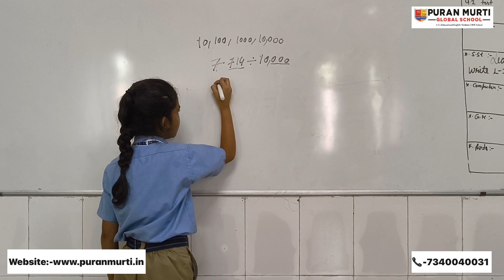Solution Without Actual Divison //Alisha // 4th // Puran Murti Global School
Join Puran Murti Global School
Puran Murti Global School is one of the Top Rank School in Delhi-NCR. The School has been always committed and responsive towards the needs of Modern Education.
Our School focuses on the Career along with the 100% Assuring Good Results. Our Academy helps the Students to Enhance their Personality with their Interest. The new age programs are the courses that help the candidate in building their future career. Along with studies we promote extra curricular activities for the development of the students.
Puran Murti Global School,
Kami Road, Sonipat (Delhi-NCR) Haryana - 131001. India
Admission Helpline
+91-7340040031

Puran Murti Students performance
Match stick activity by senior kg class
Meri Jaan Hai Radha 2 | Shyam Ji Ka Lifafa 2 | Raju Punjabi, Krishan Bhajan | Janmastmi Speacial
Performance @puranmurtiglobalschool
LORD BUDDHA NATIONAL PUBLIC SCHOOL
WhatsApp Video 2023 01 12 at 3 23 26 PM
Students act as a Teachers
All India Bal Kesari winner from Puran Murti global school’ student
Teachers day program @puranmurtiCollegeofLaw
Annual Concert
Shape Identification Activity by Nursery class part
Disciplined Disciples International School, Fatehgarh Churian, GSp, Punjab
Pmgs students performance on teachers day
main is school ki bus chalata hun yaduvanshi shiksha niketan hansi#Pardeepsuntaharyanvi
Khaniya dance @puranmurtiCollegeofLaw
Day in the Life at American Public High School
swami keshwanand school bhdhadar sikar ।
opening ceremony of sports meet
3D School Tour of Wisdom Valley, Palwal
Sant Baba Bhuri Wale Public Senior Secondary School inAmritsar
mere khet ki med per panghat Haryanvi movie song ☀️☀️☀️
MERI PATLI KAMAR NAdA ZUBEDAR LIYO PANGHAT HARYANVI MOVIE SONG ACTRESS USHA PANDIT MP4
सौर परिवार
Msc punjab university past Papers/Msc Maths(Real analysis)
Best Girls Boarding Schools in India | List of Top boarding schools: Admission, Alumni and more
British Victoria School (overall view)
Ke Bera Tha Jindgi Manei
Top 10 Colleges In Multan - Best Colleges In Multan - Private Colleges In Multan
Water Tamatar - Haryanvi Folk Dance By Ruhani Dangi - Shalu Kirar
Class Topper कैसे बनें? जानिए Skill with Knowledge की मदद से
Learning time
Drone View of Mount Litera Zee School, Muzaffarpur
Top 10 Best Schools in Vadodara
Georgetown University Video Essay MIM Graduate Program
DFC Parvati Kanya Vidyalaya,Hudco,Aurangabad(Unattractive Classroom)
GENIUS MOVIE 2018 | Shooting at IIT ROORKEE
School band II Rkp Madina IIBand,Drum,Music Instruments IISam Bhardwaj
Great performance @pmgs
R N Patel madhyamik Vidhyalaya Pardipata
jalebi Khao pratiyogita
भूपेश गुप्त इण्टर कॉलेज भभुआ का प्रागंण 👨‍🎓education
Sir Syed Educational Institution Tipu Road Rawalpindi
Haryanvi Chutkule By Foolia | Hit Haryanvi Jokes | Rajkumar dhankhar ke chutkule
Jija tu Kala main Gori Ghani old song Chandrawal Haryanvi movie 1984 👍
Shining Star Public School, Badram-Khodaibari,Siwan